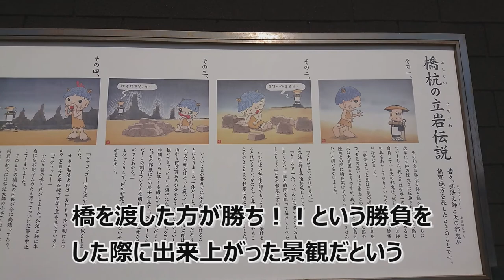【キャブコンで日本一周】弘法大師と橋杭岩【車中泊夫婦】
今回は【弘法大師と橋杭岩】を紹介します。